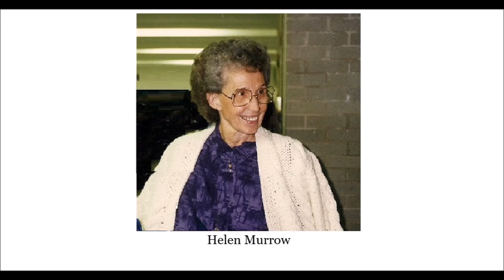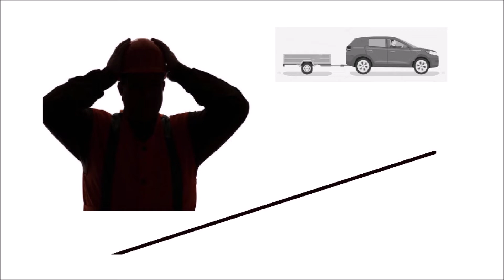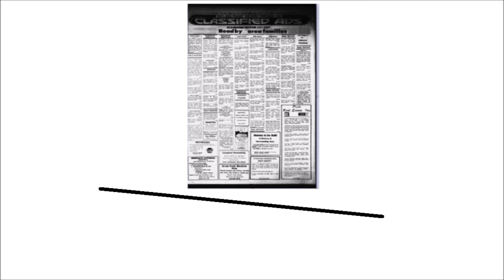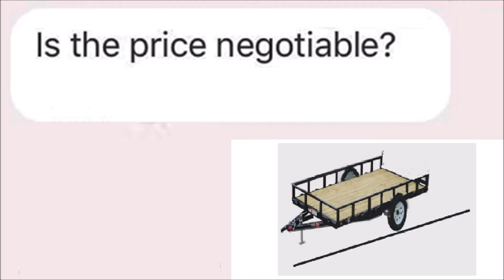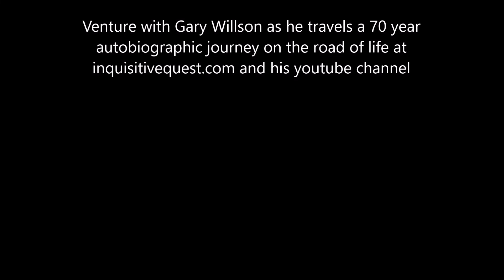Two Lawn Boy's and a Snapper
My Bio continues - A  humorous memorable answer.